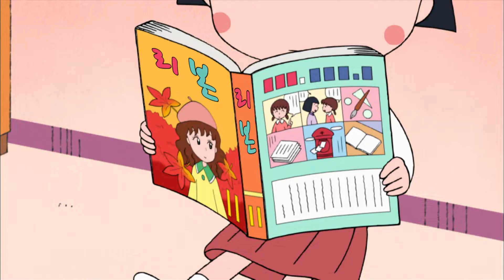​마루코는 아홉 살 #735 마루코는 오빠가 필요해